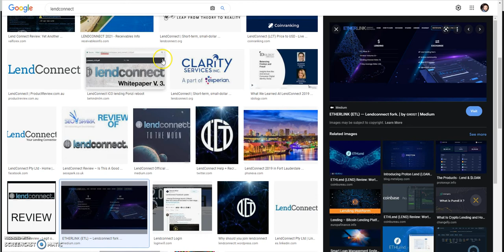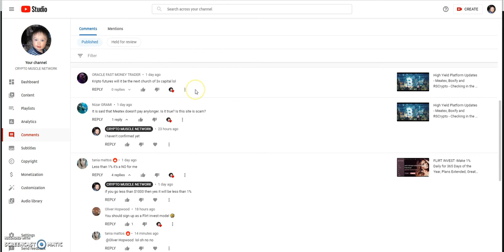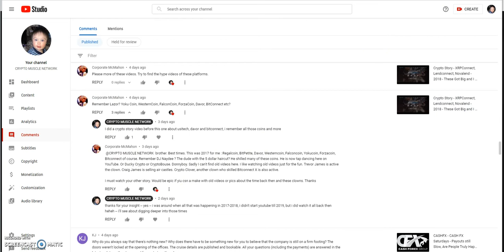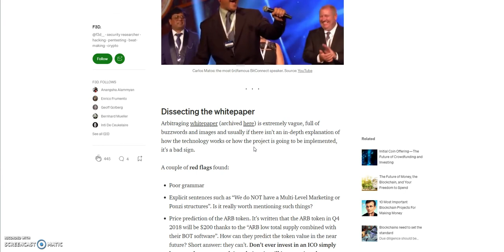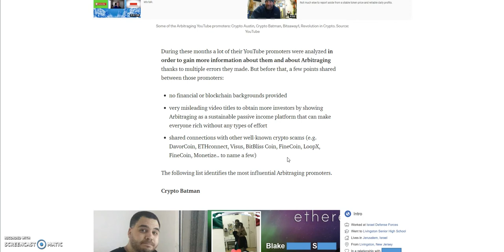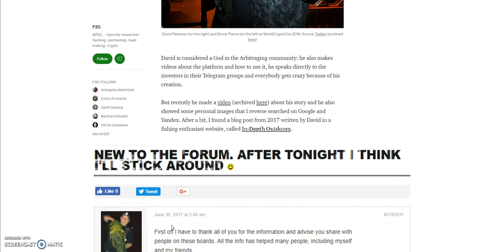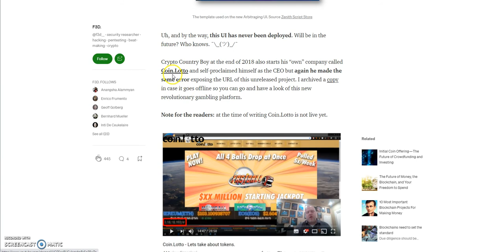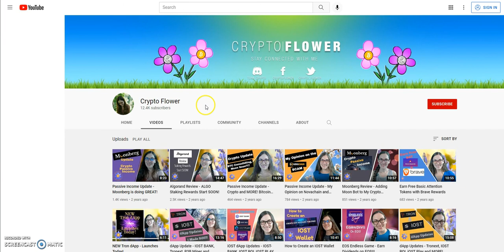Crypto Story - XRPConnect became Arbitraging and dominated 2018, the Youtubers and the End- A Flower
Episode 2131

Make 1% Daily for 1 Year

Make up to 1% a day until 300 days

Matrix Platforms

Mid-level Platforms

Others

Hold Dogevax and Earn DogeCoins